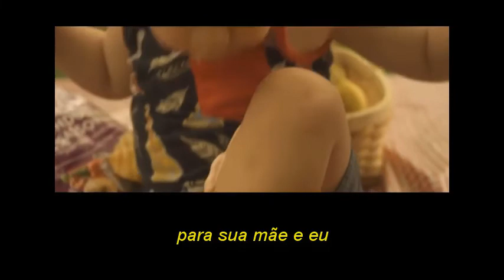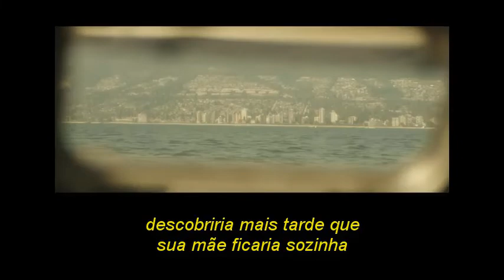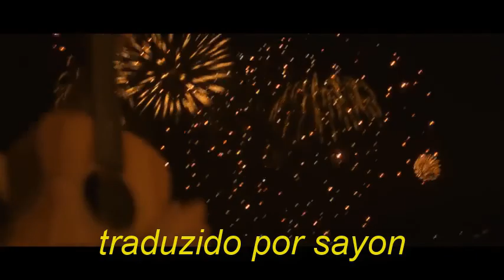same boat we row - rare americans (legendado pt-br)